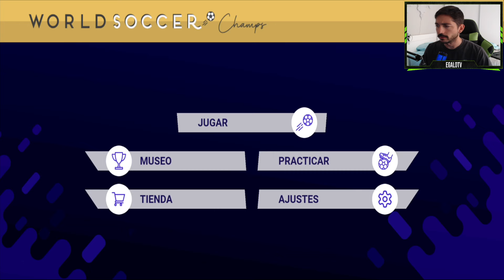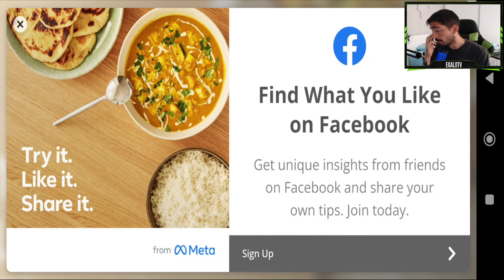Viento en popa a toda vela | World Soccer Champs